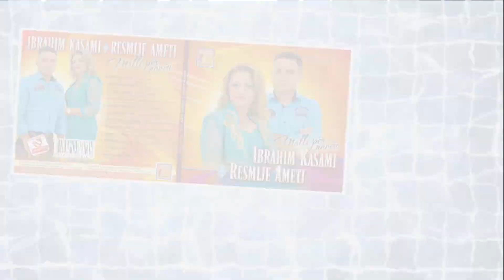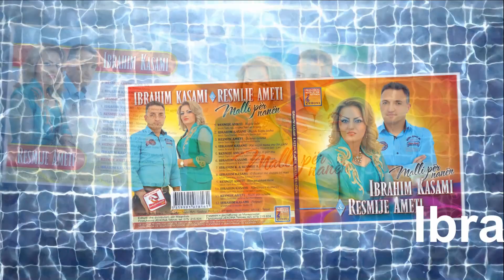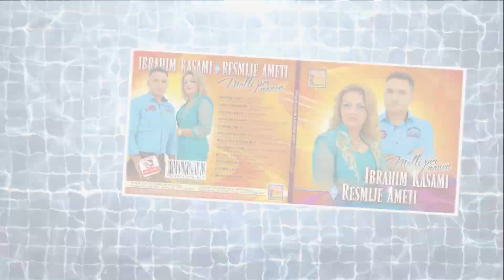IBRAHIM KASAMI & RESMIJE AMETI [Official Trailer]